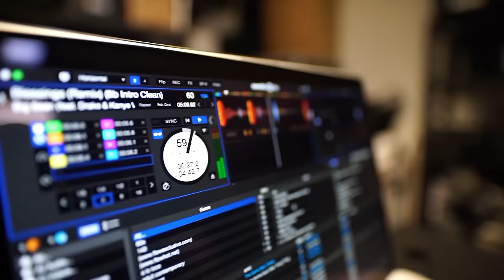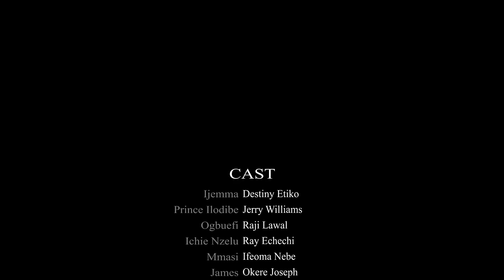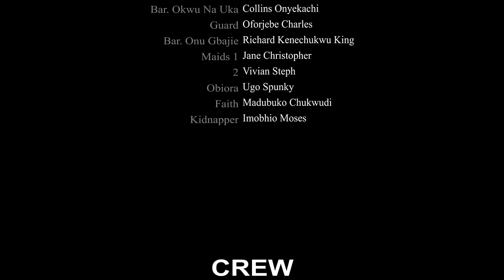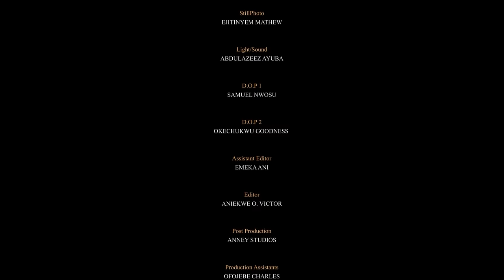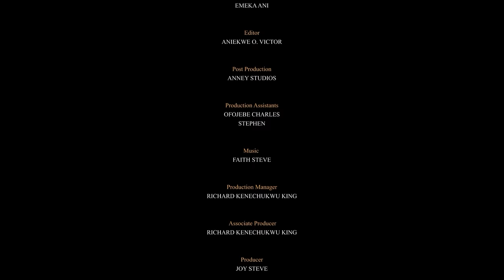Marié à Une Princesse Aveugle Pt 1 | Film Africain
Dans cette vidéo divertissante, nous présentons l'histoire captivante d'un homme qui se retrouve marié à une princesse aveugle. Préparez-vous à être immergé dans ce film nigérian, plein de suspense, de drame et de rebondissements inattendus. Rejoignez-nous et nous vous emmenons dans un voyage passionnant dans un monde d'amour, de sacrifice et d'aventure.